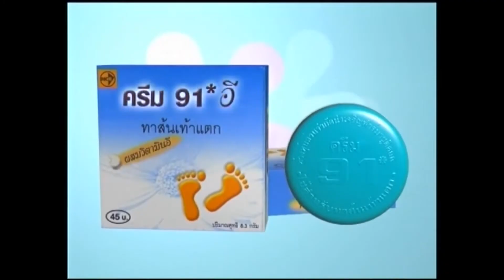กาน อีเกีย ลูกอีสานแท้ หันขายเกี๊ยวซ่าสูตรคิดเอง